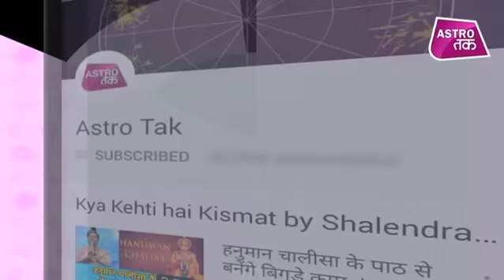शनि-केतु के मिलन का आपके जीवन पर प्रभाव | Pt. Dhananjay Pandey| Astro Tak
ज्योतिर्विद धनंजय पांडेय से जानिए शनि-केतु का मिलन होने से क्या पड़ेगा आपकी जिंदगी पर इसका प्रभाव ?